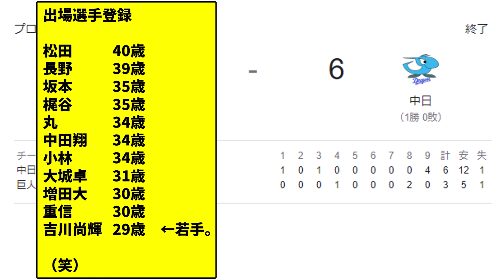【嗚呼】巨人ファン、高齢化に嘆く････【なんJ反応】